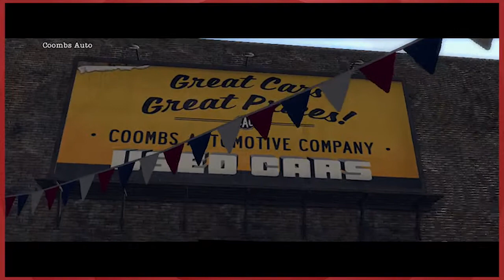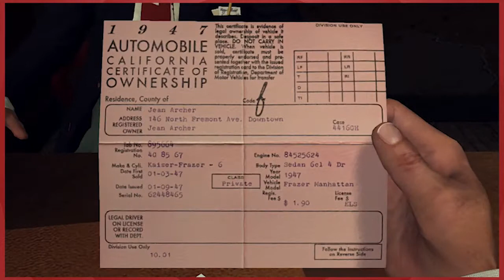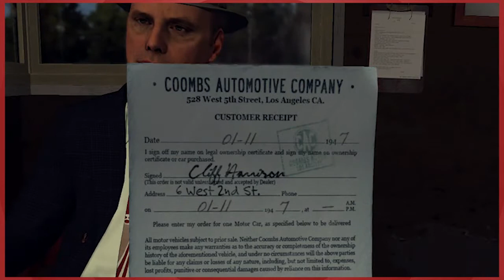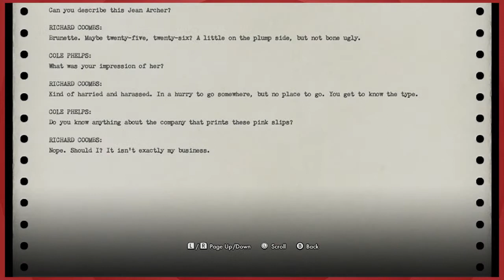Play Toons - L.A. Noire no.10 - No Hat Jackie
you'll notice jackie has no hat